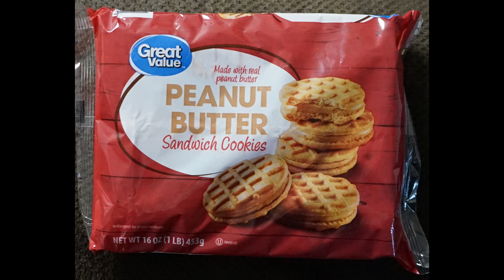Rough video for a rough day. Chicken's trying Walmart brand peanut butter sandwich cookies.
Trying out a new full frame mirrorless camera.  It does better in low light, but working on best settings for focus, range, etc.